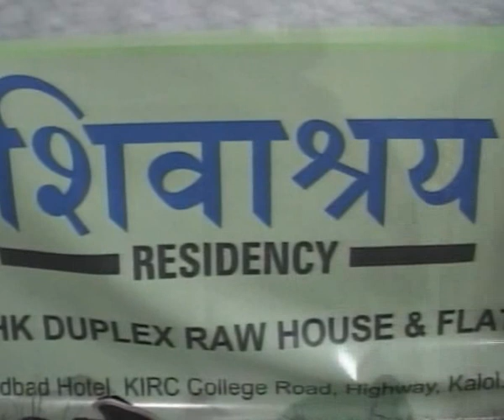Gujarati Garba Songs - Lions Club Navratri 2010 Kalol - Sarla Dave - Day 2 - Part 12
PLAY( TRACK) LIST :- 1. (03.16) ghor andhari re rataldi ma nisrya char aswar

atul purohit andolan and at bhuj at baroda vadodara basic steps by hemant chauhan falguni pathak prapti mehta band choreography canada chicago chundadi tutorial fever gokul bit hd instrumental  tarak mehta  london rajkot  khelaiya khelaio karaoke karnavati club ki dhun shreya ghosal kum kum lesson leson loops  lawal lions mp3 dvd cd  night navsari of daya on keyboard on piano pankhida popat practice porbandar play list part queen rajkot surat sardhav gandhinagar ringtone dholida lessons tutorial truck tara vina shyam tunes tracks united uk usa ghumasan vidyanagar vikram thakor v.v.nagar anand with attitude  work out spiderman singham dholida pnkhida hd falguni hot  tina rabari bhai bhai mix dj clips part baroda rajkot shayari vidai